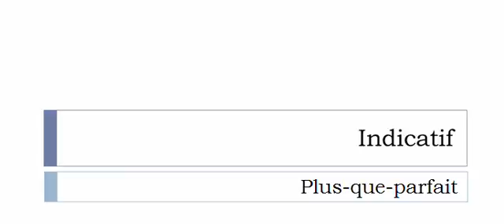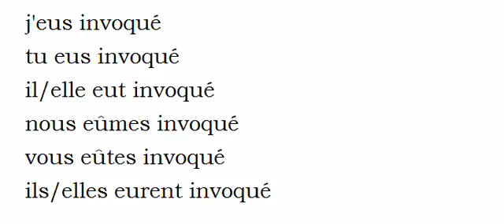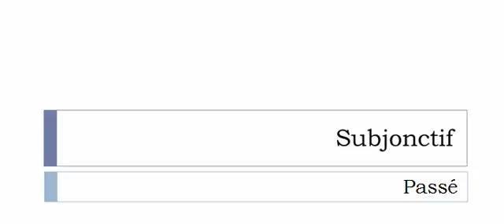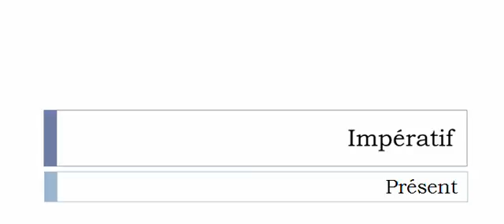Aprender francês = Conjugação = Verbo = Invoquer